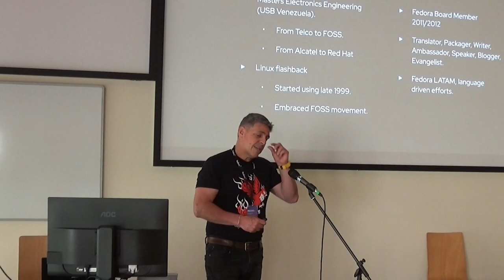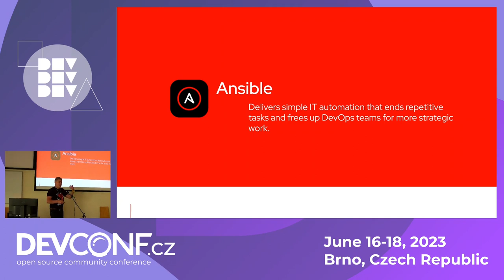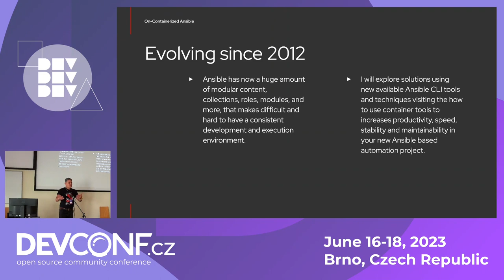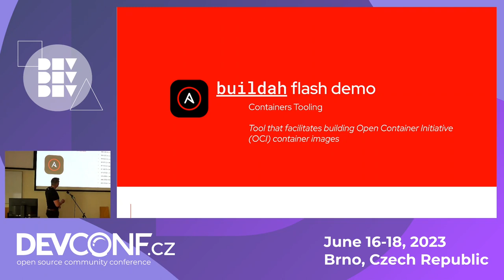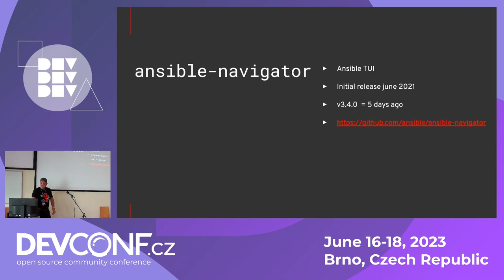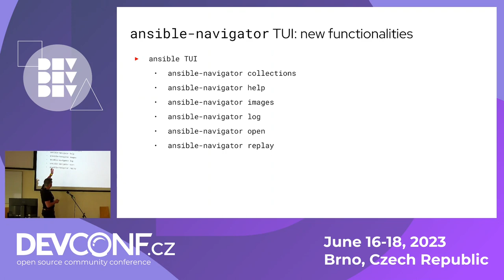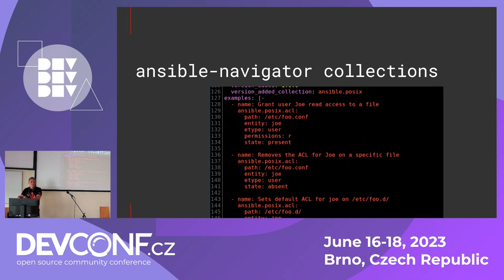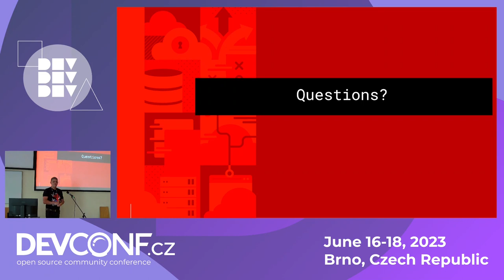On-Containerized Ansible - DevConf.CZ 2023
Speaker(s): Guillermo Gómez

Ansible and the huge amount of modular content, collections, roles, modules, and more makes it difficult and hard to have a consistent development and execution environment. In the presentation with practical real-life examples taken from my daily work, I will show you the solution. The new available Ansible CLI tools and techniques will help you for sure in boosting your productivity while using the Ansible open-source for your based automation projects.